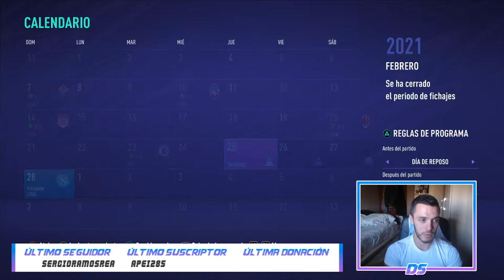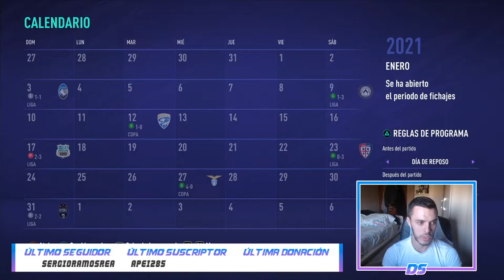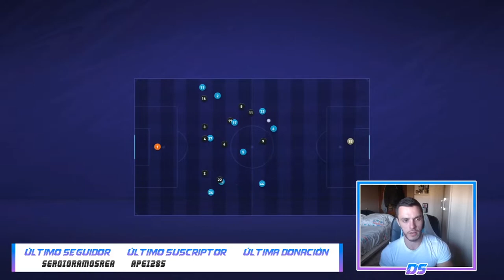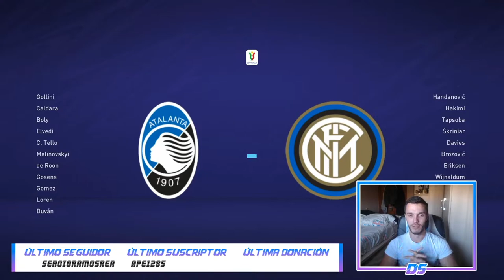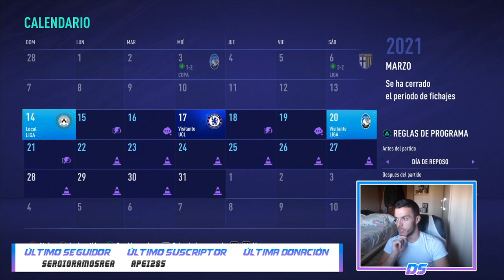FIFA 21 MODO CARRERA | INTER | REMONTADA Y FINALISTAS #13